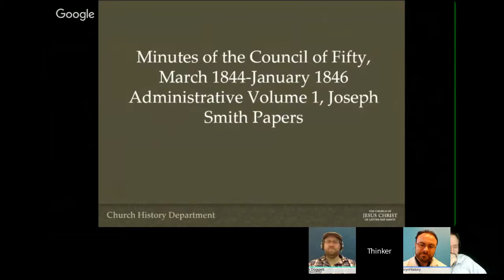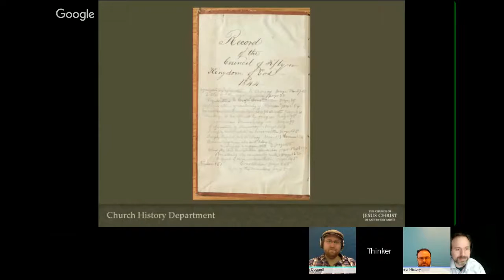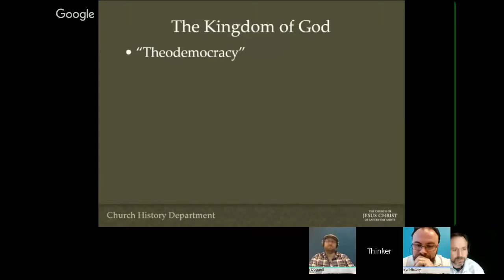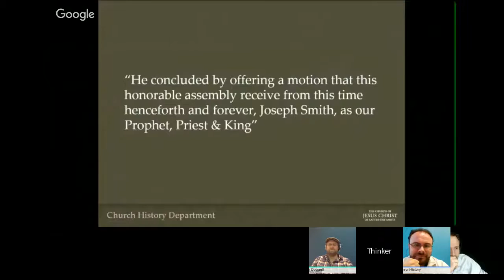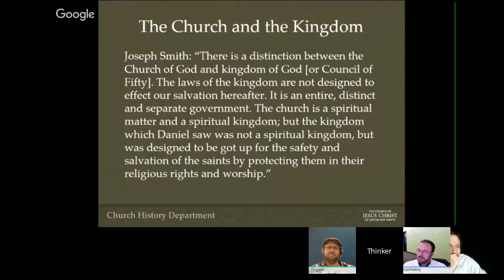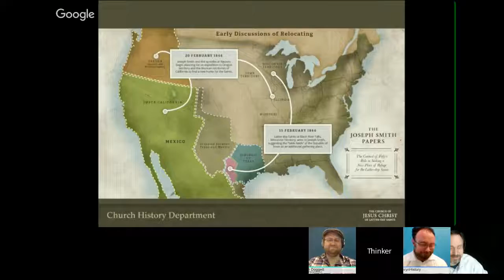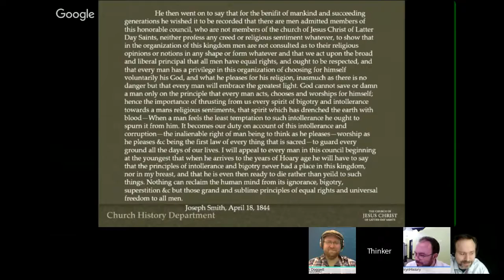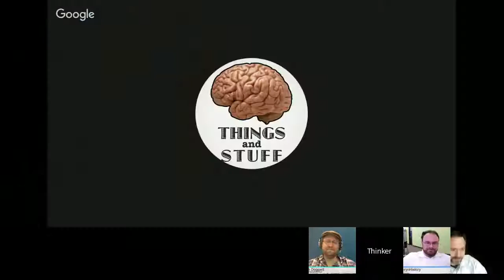Council of Fifty - 2016 FAIR - Review and Commentary